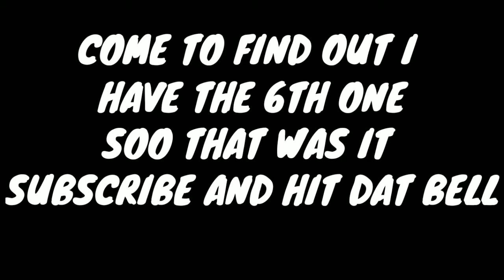Fortnite Save The World Clip's Nightmare Challenge [ Like A Sponge ]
I STREAM WITH AND WITHOUT A MIC

Gifters Be Here By Gifting Anything go sub to them as fast as possible there great